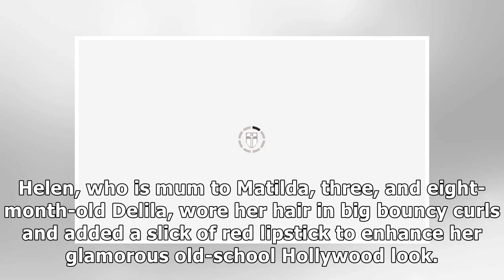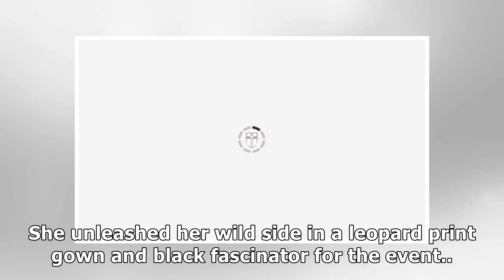Helen Flanagan: Coronation Street star appears to go commando in JAW-DROPPING split dress